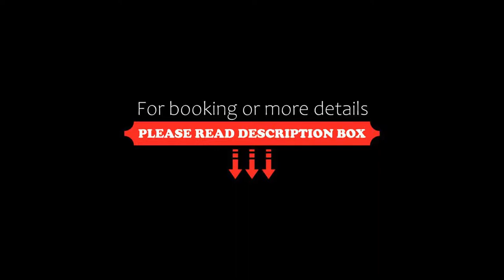Hotel Alpsu, Disentis, Switzerland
About Property:
Set in the heart of Disentis Village, Hotel Alpsu is only a 4-minute walk away from the Disentis Abbey, a famous Benedictine Monastery. It features Alpine-style rooms and a restaurant serving typical Grisons fare.
This family-run property with a long tradition is housed in a large country-style building with a yellow façade. The public areas, where free Wi-Fi is available, feature a library and a large restaurant spread across several...
Property Type: Hotel
Address: via Alpsu 4, 7180 Disentis, Switzerland
Searching For
1. Hotel Alpsu - Disentis - Switzerland
2. Hotel Alpsu - Disentis - Switzerland Address
3. Hotel Alpsu - Disentis - Switzerland Rooms
4. Hotel Alpsu - Disentis - Switzerland Amenities
5. Hotel Alpsu - Disentis - Switzerland Offers and Deals
Audio Credit:
Track Title: Reasons To Hope
Artist: Reed Mathis